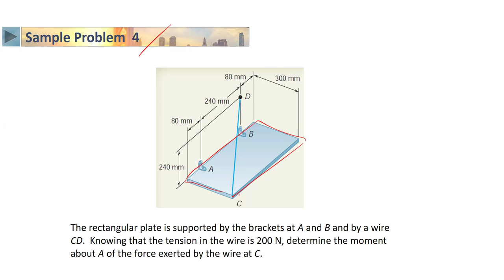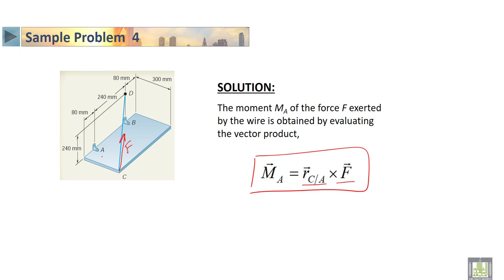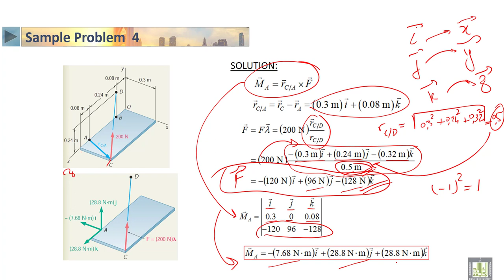STATICS | 3-12 | Sample problem about equivalent system of forces 4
الدرس 12 : Sample problem about equivalent system of forces 4